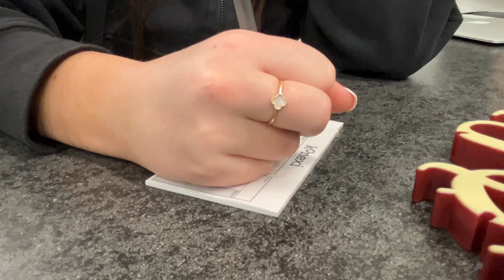Matched Action JRN206